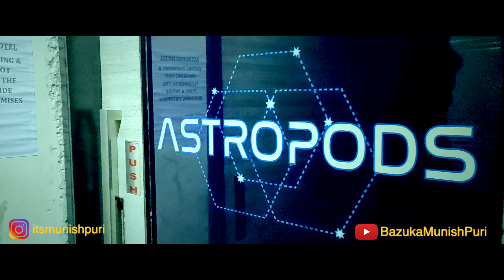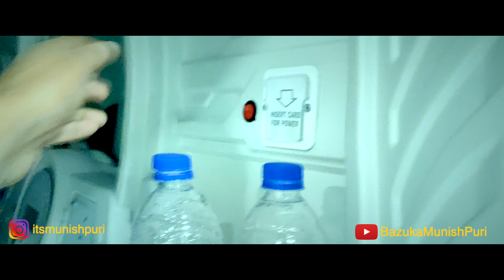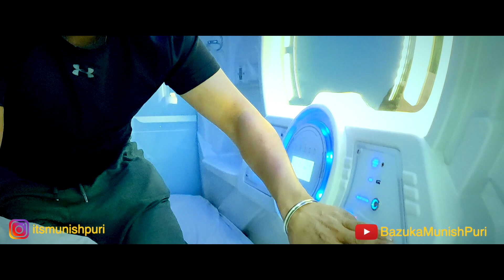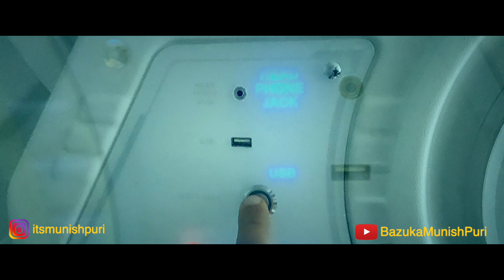Mumbai ke sabste saste rooms - Lets Explore this new concept of Astropods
Spend Night In Rs 600 only in Mumbai which includes Fully AC Cabin/ AstroRoom, Touch Pannels, Personal TV, Morning and Evening Tea, Water Bottles and feel like a King. Aur kya chaiye so these are astropods, which are most economical rooms in Mumbai. Once you visit ans start living here nothing better than this that too in the most expensive cities of India. This video is shot on Mobile so kindly ignore the quality but just go with the flow with the content. Please watch this video till end and kindly feel free to give your feedback. will wait for your feedback so that i improve the content of the vlogs.
Fashion | Food | Lifestyle | Travel Vlogger
Car VLOGS

Camera Used

Editing Laptop